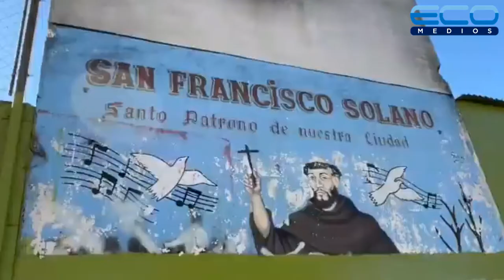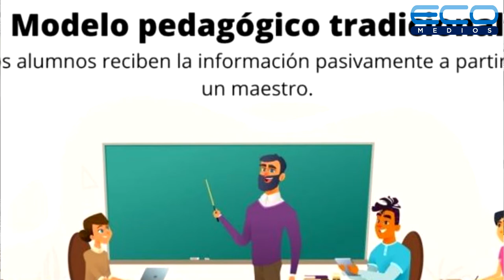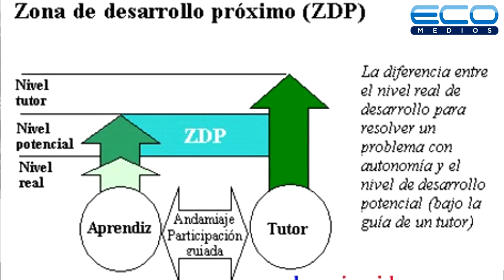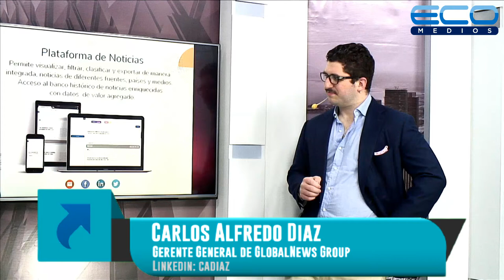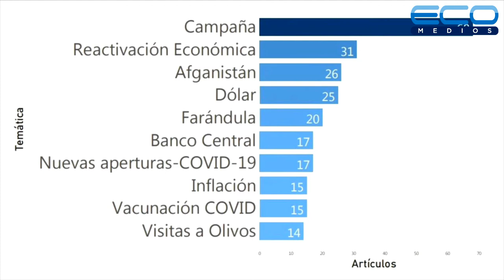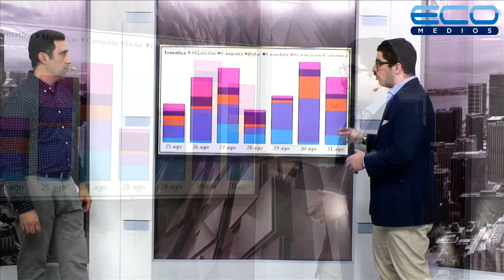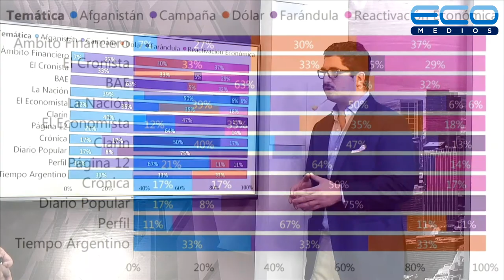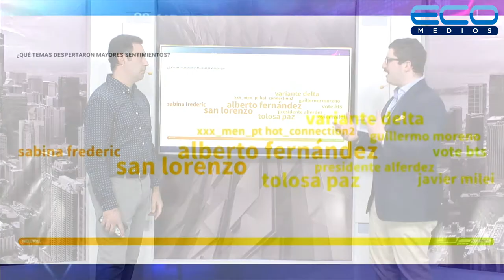Acceso Directo 09